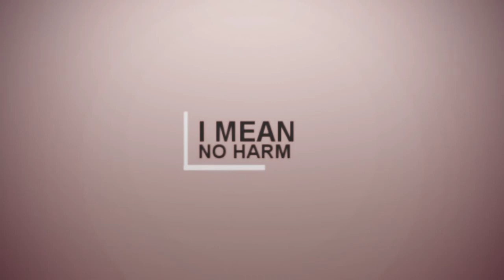liselotte & philippe | about love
cc here